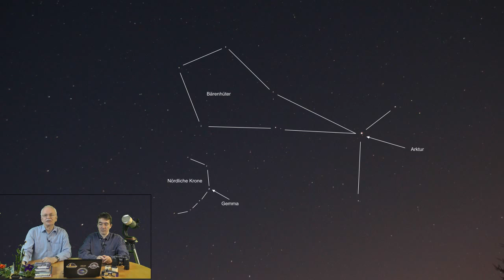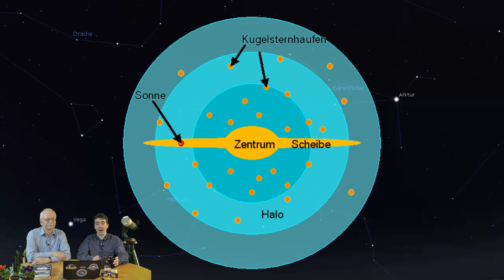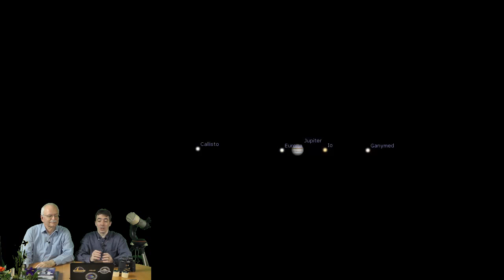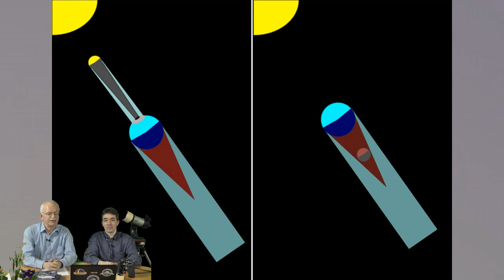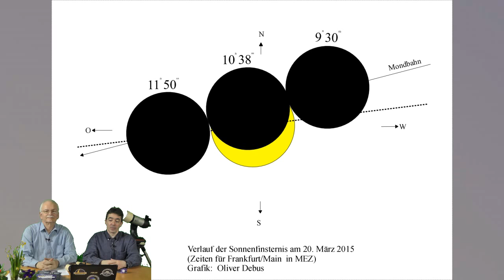Der Sternenhimmel im Frühjahr 2015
Video über den Frühjahrssternenhimmel 2015. Mit Erläuterungen der wichtigsten Sternbilder und der schönsten Objekte.